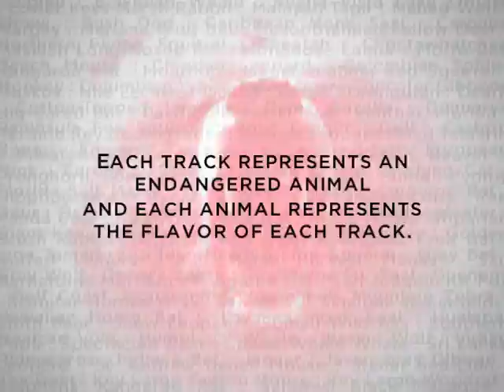[PLUS8114] Layo & Bushwacka! - Endangered E.P.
Layo & Bushwacka!
Endangered EP
PLUS8114 12", WAV, MP3

2010 has seen Plus 8 celebrate its 20 year anniversary with releases coming from some of techno's finest artists, including Paco Osuna, Marco Carola, Skoozbot, Mike Shannon, Danilo Vigorito, Datasoul and Uto Karem. Now London duo Layo & Bushwacka! join the family with the release of their debut for Richie Hawtin and John Aquaviva's imprint, with the Endangered EP.

Layo & Bushwacka! are one of electronic music's most esteemed duos. In just over a decade they have released three artist albums, three mix albums, formed their own label - Olmeto - and have held residencies at several internationally renowned clubs, including their monthly 'All Night Long' parties at The End in London, which Layo co-owned with Mr C. Since The End's closure, Layo & Bushwacka! have been putting on bi-monthly 'Shake it' warehouse parties around London, inviting guests including Richie Hawtin, Carl Cox, Magda and Laurent Garnier to play intimate sets that distinctly capture the raw energy of techno in its formative years.

"We both sat down at the early part of the year to talk about making music in 2010 and what we wanted to do - we felt that for four years we had just made music for Olmeto, and that maybe it was time to do something for another label to give us a different focus; a new litmus test. We then said on this basis, it has to be for Plus8/Minus. And several months later, here is our first EP for Plus 8: Endangered.

We called it the Endangered EP as we are against man's relentless pursuit of profit without conscience and its impact on the natural world. Each track represents an endangered animal and each animal represents the flavour of each track. The listening is up-to you." Layo & Bushwacka!

RELEASE INFORMATION:

Artist:  LAYO & BUSHWACKA!
Title:  ENDANGERED EP
Catalog#: PLUS8114
Label:  PLUS 8 RECORDS
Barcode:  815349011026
Format:  12", wav, mp3
Digital Release Date: December 1st, 2010
Physical Release Date: November 29th, 2010

Tracklisting:
A: White Rhino
AA: Black Jackrabbit

Digital Bonus Track: Gray Wolf